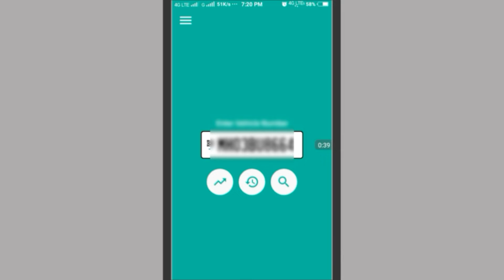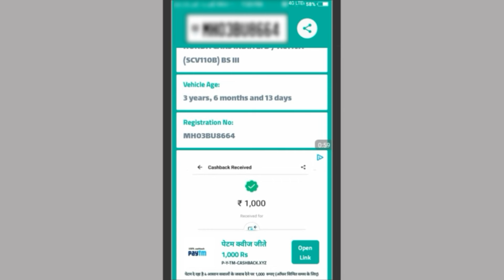How to check any Vechile information by vichle number